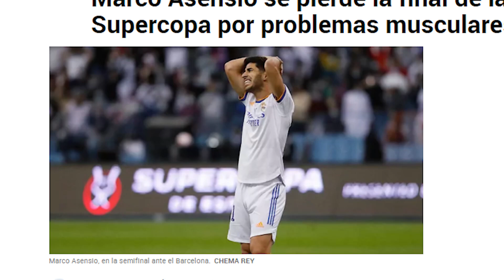EMPEZAMOS MAL | MALAS NOTICIAS justo antes de la final